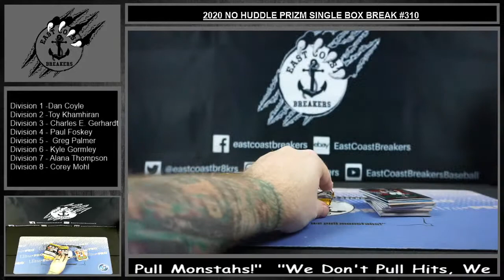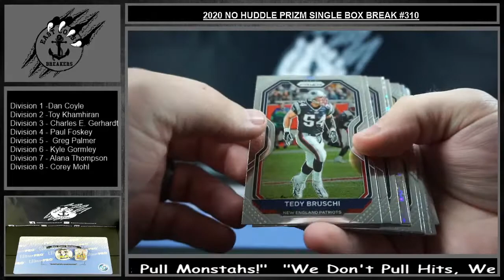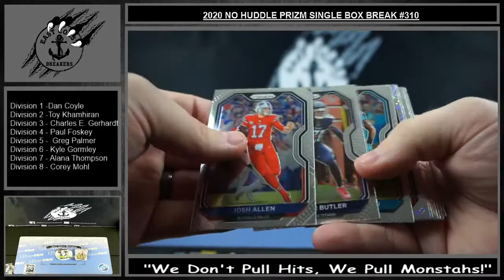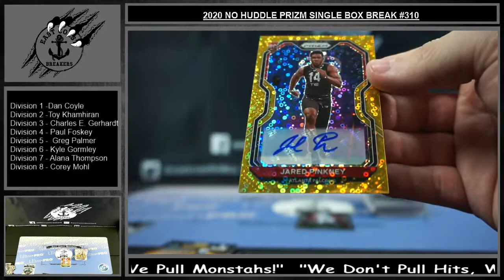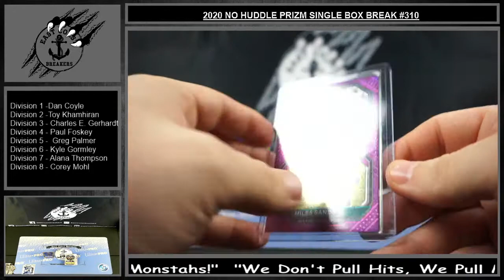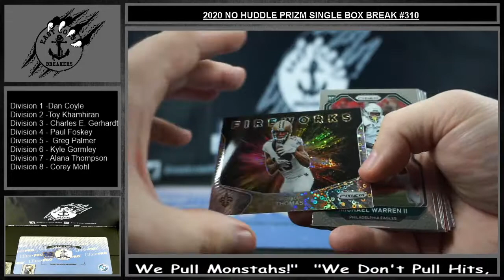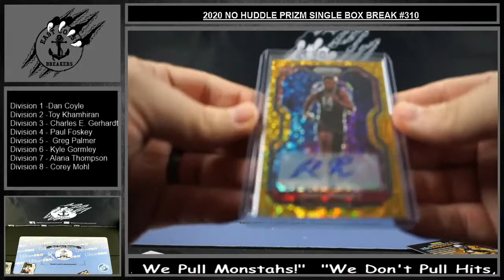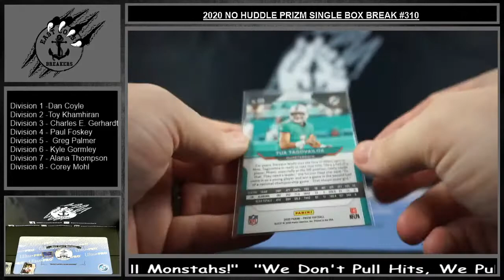2020 NO HUDDLE PRIZM SINGLE BOX BREAK #310